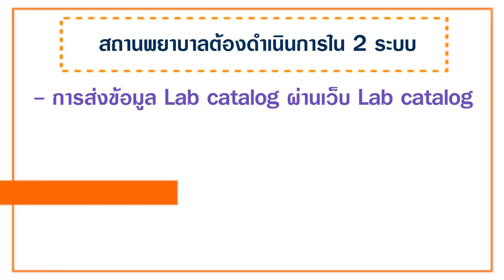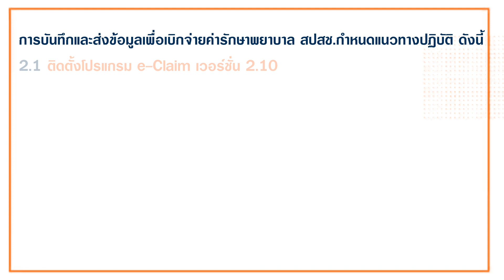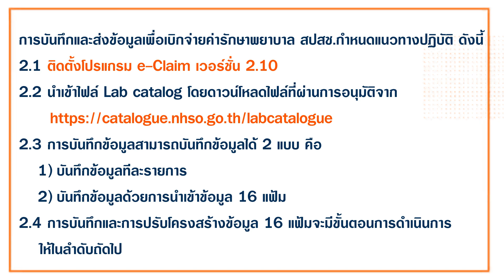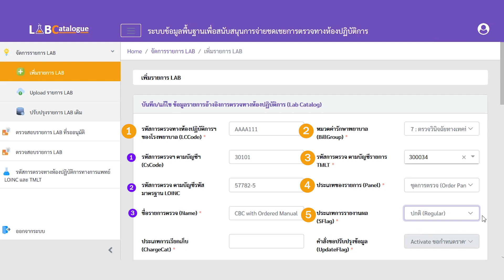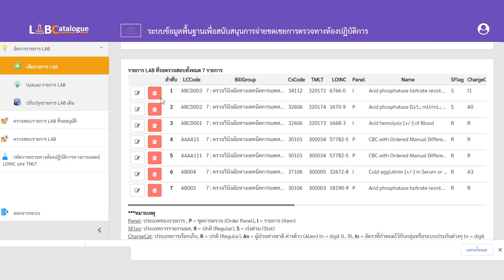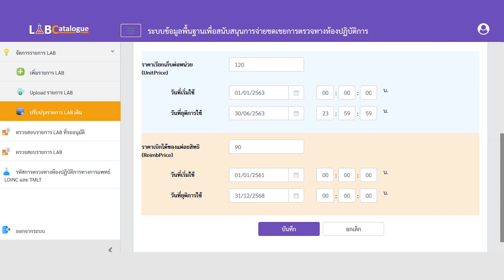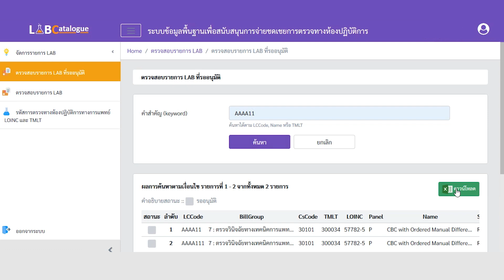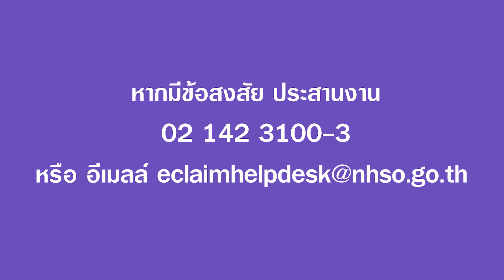การบันทึกข้อมูล lab catalog เพื่อการเบิกจ่ายในหน้าเว็บ lab catalog และ โปรแกรม E claim ตอน1